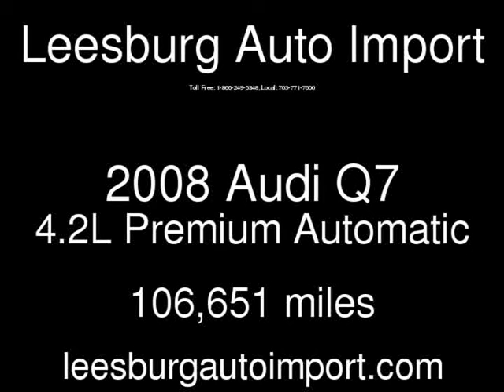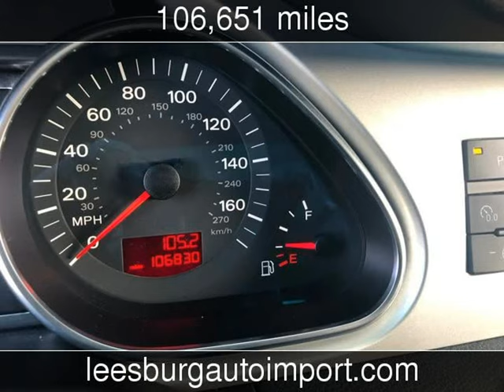2008 Audi Q7 4.2L Premium Used Cars - Leesburg,Virginia - 2019-03-03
See more details about this used car This 2008 Audi Q7 4.2L Premium with 106,651 miles is for sale at Leesburg Auto Import.